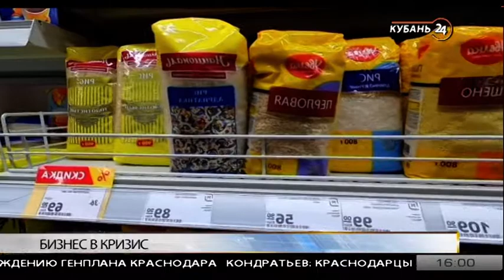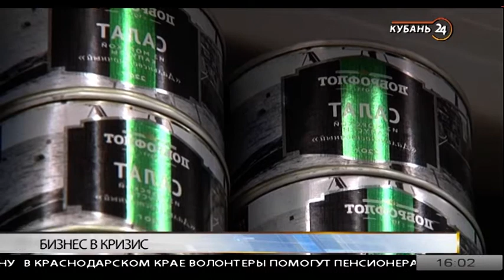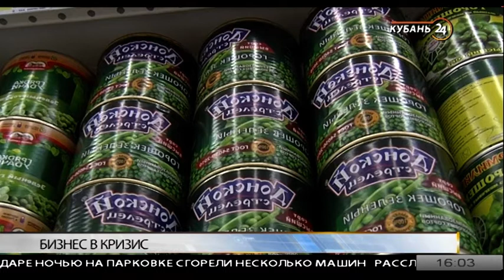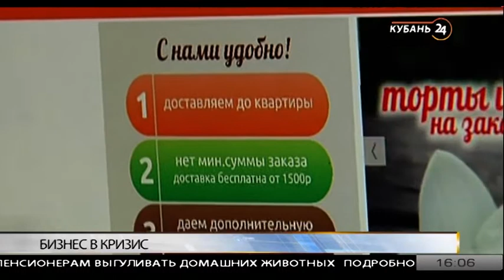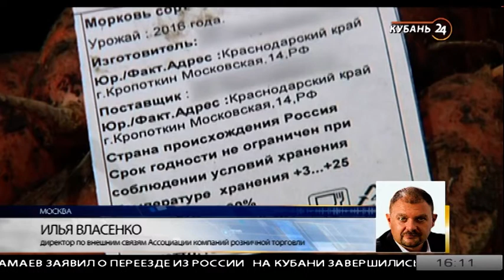Азамат Исянчурин: бизнес должен быстро сориентироваться и наладить работу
Гость программы «Тема дня» — маркетолог Азамат Исянчурин.

Многие предприятия останавливают производство, сокращают работников и распродают активы. Но для ряда компаний коронавирус оказался настоящей удачей. Например, для производителей антисептиков, медицинских масок и гречки. Как компании должны действовать в условиях пандемии коронавируса, и что нужно сделать предпринимателям уже сейчас, чтобы не потерять бизнес? Это обсудили с гостем.